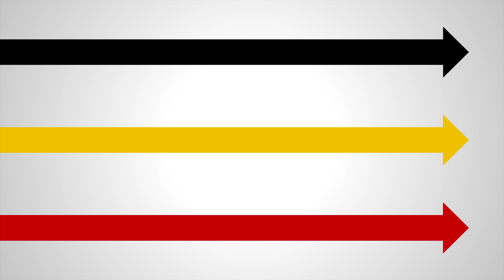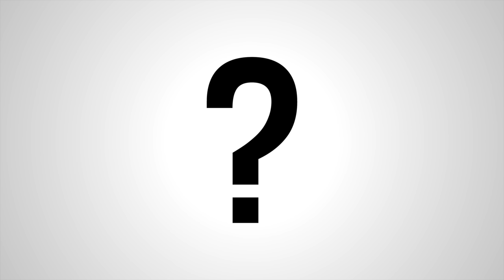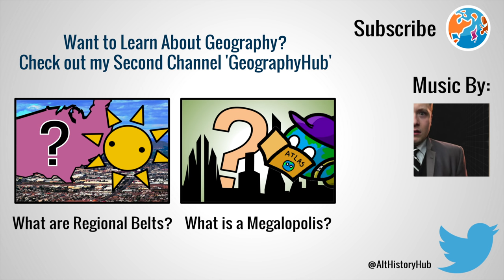'What if War of the Worlds Happened?' and Other Fan Scenarios (500,000 Contest Winners)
I've been at 500,000 subscribers for a bit, but that doesn't mean I can't make a video celebrating the best way I know how. With scenarios!

What if the War of the Worlds hoax actually happened, and Martians attacked in 1938? What if Mexico Invaded the U.S in WWI. What if a Disease Killed Off All Adults? Here are a few scenarios.

Special Thanks to Contest Winners.
Jason Wages
TheHero136
 Lemerkin Struss